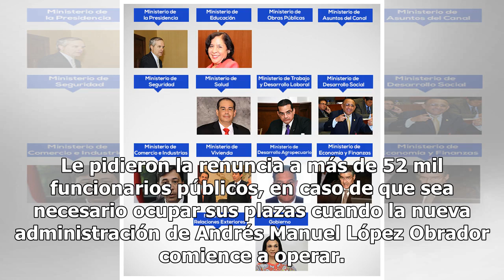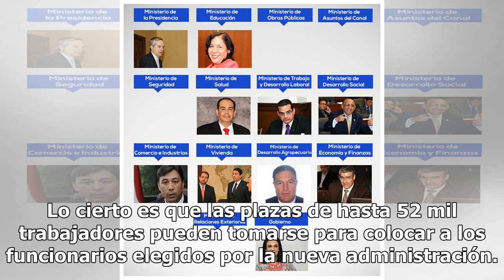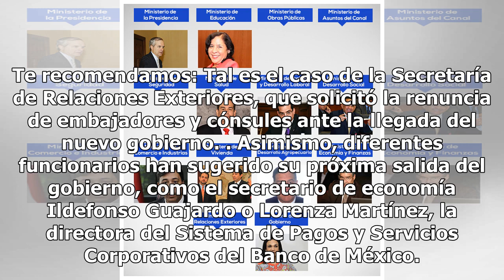Piden renuncia a 52 mil burócratas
Le pidieron la renuncia a más de 52 mil funcionarios públicos, en caso de que sea necesario ocupar sus plazas cuando la nueva administración de Andrés Manuel López Obrador comience a operar. El requerimiento se hizo a todas las plazas superiores a jefes de departamento, es decir, a jefes de departam...